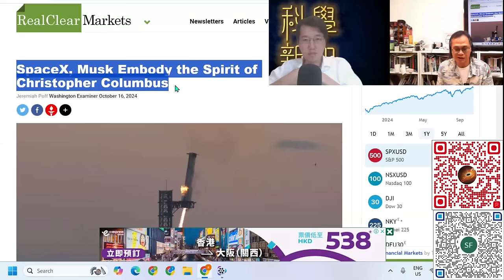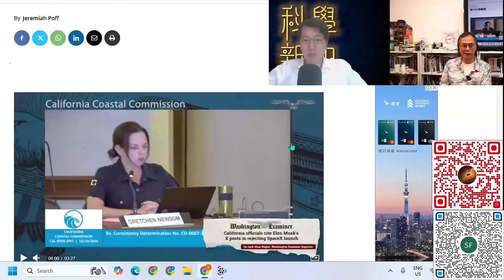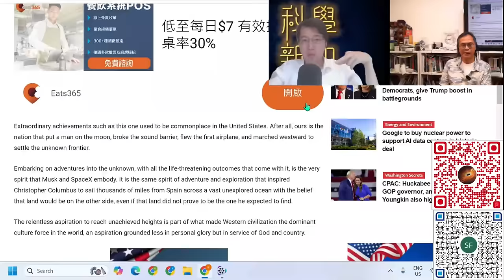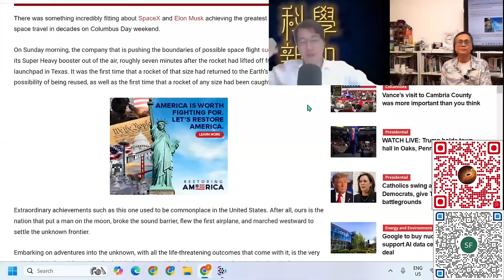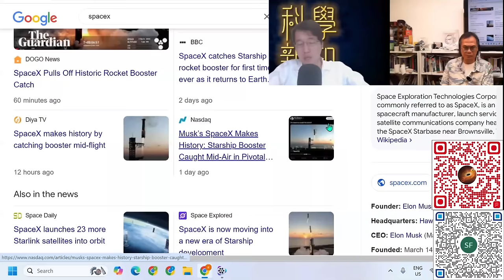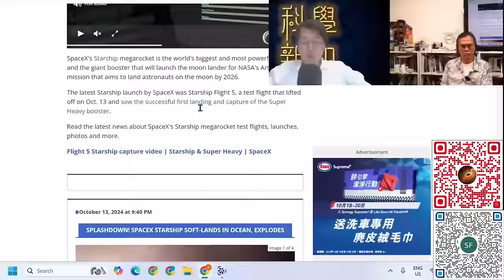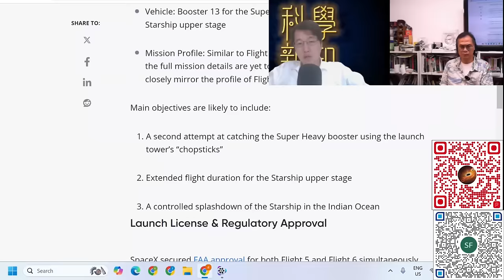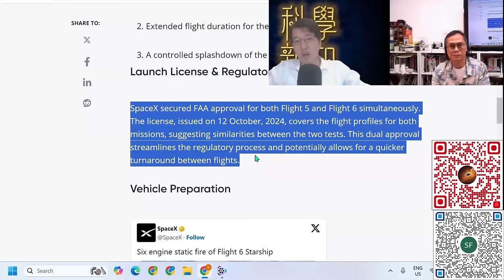科學新知 2024-10-17 Part1: SpaceX星艦第五次試射方才成功，第六次試射也已準備就緒。| 主持：陳志宏博士 & 台長梁錦祥